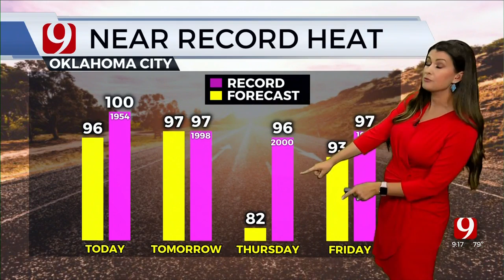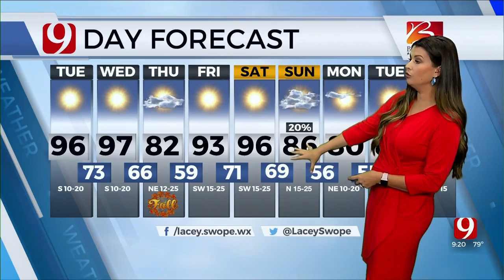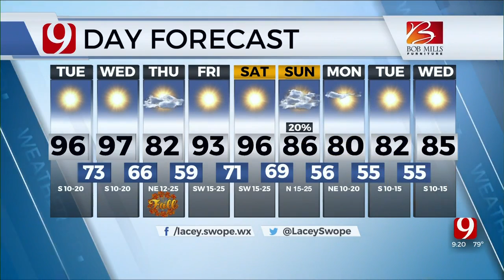Lacey's 9 a.m. Tuesday Forecast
News 9 Meteorologist Lacey Swope has your 9 a.m. Tuesday Forecast.